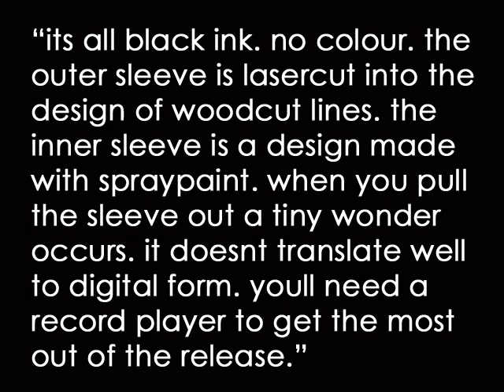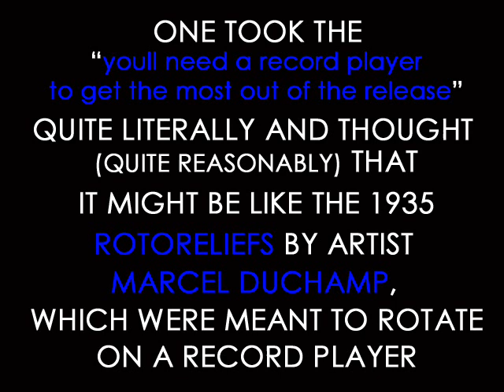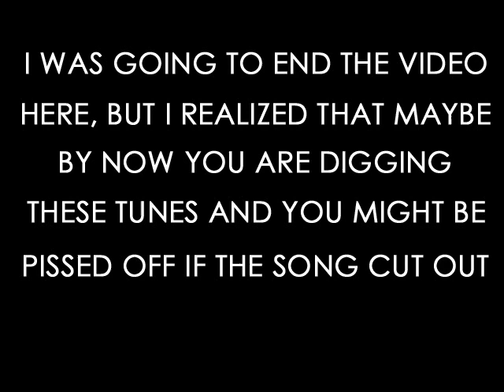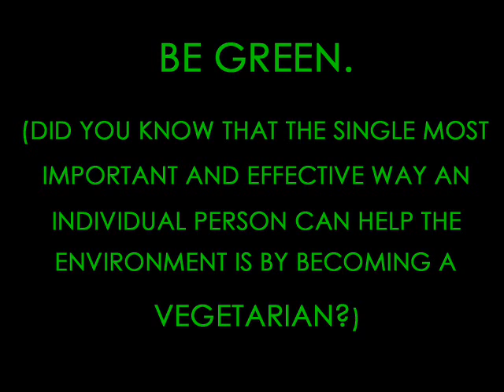Thom Yorke Stanley Donwood artwork for FeelingPulledApartByHorses tiny wonder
Thom Yorke and Stanley Donwood designed the sleeve for Thom's record Feeling Pulled Apart By Horses / The Hollow Earth. Donwood described it as a "tiny wonder." The outer sleeve has slices in it that reveal an interesting visual trick when you pull the inner sleeve out. This video is for those of you who are curious about the uniqueness of this record sleeve but have not had a chance to see it in action. It has been described on various sites and message boards but a video is worth a million words, so... I spent way longer on it than I intended to, but if you're going to do something, you might as well do it right!